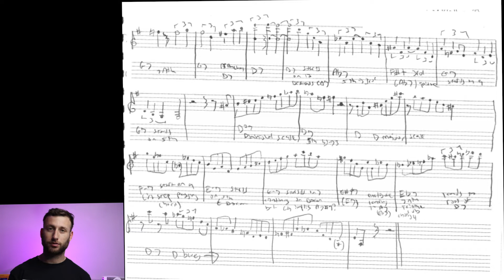Episode 6: Acquiring Musical Material Part 2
Here's the link to my website, for info on private lessons, current available PDF's and more:

Here's are the links to the FREE Wes transcription shown in video

Here's my virtual tip jar if you just like what I do and want to show some appreciation